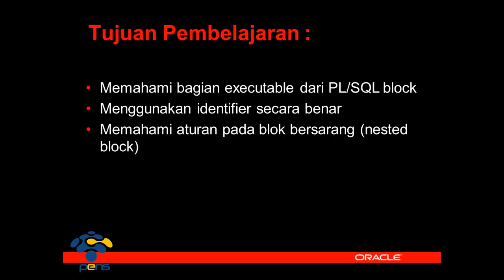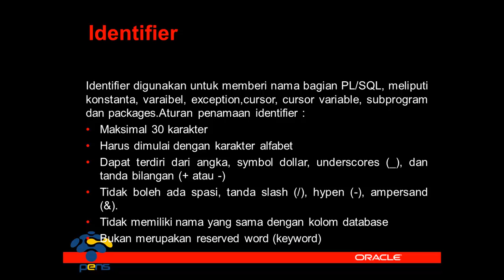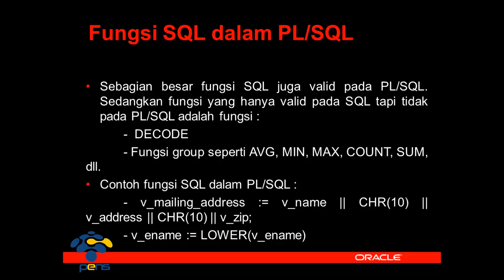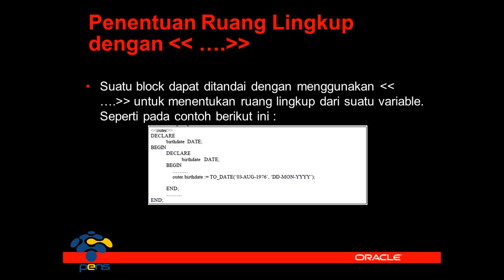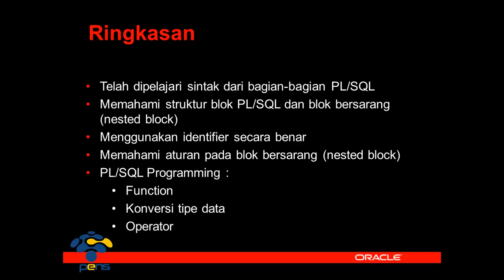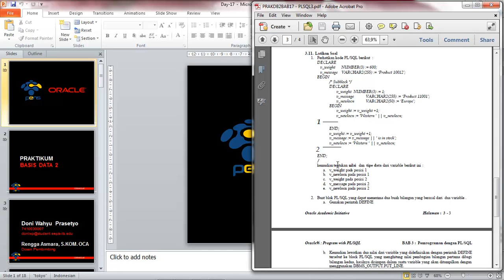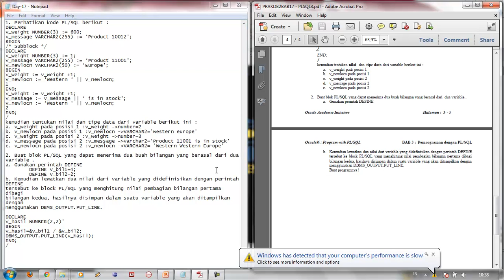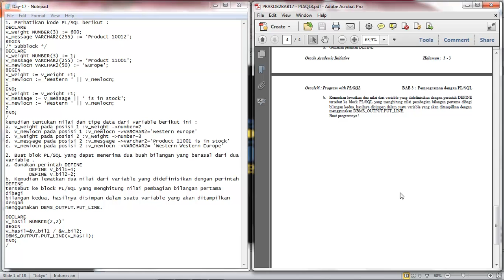Prakt 17 - Pemrograman Dengan PL-SQL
Tujuan Pembelajaran :
Memahami bagian executable dari PL/SQL block
Menggunakan identifier secara benar
Memahami aturan pada blok bersarang (nested block)